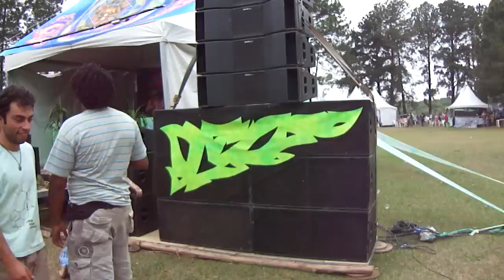Goa Gil 12/11/2011 - São Paulo - Part 1: Before the rain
Baba in High Definition